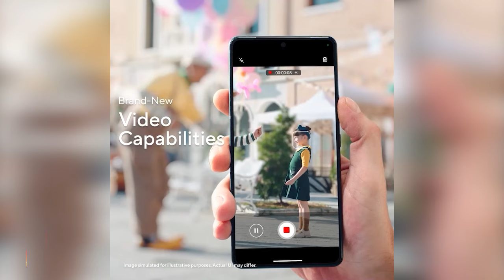ASUS Zenfone 11 Ultra - Terungkap Spesifikasi, Desain & Tanggal Rilis Resmi, Masuk Indonesia?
Asus telah resmi mengungkap tanggal peluncuran smartphone berikutnya. Produk tersebut resmi diberi nama Zenfone 11 Ultra sesuai bocorannya.